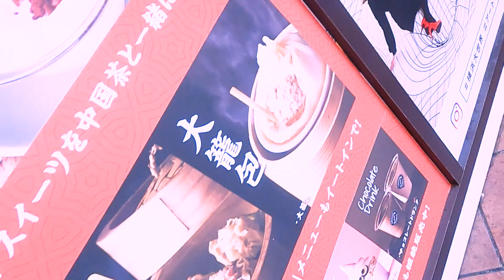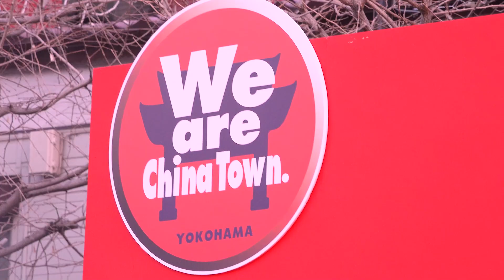横浜中華街 春節中日・春節娯楽表演【 新年を祝い 邪気を食べ、福を呼び込む 獅子舞・龍舞 】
横浜中華街　春節中日の春節娯楽表演最終回の演目では　獅子舞と龍舞が同時に見れました。邪気を食べちゃう獅子舞と運気の向上と福を呼び込む龍舞。今年はいいことあるといいなあ～。＼(^o^)／。。